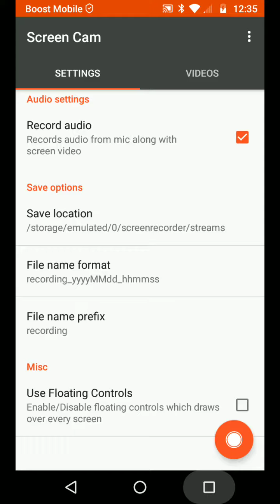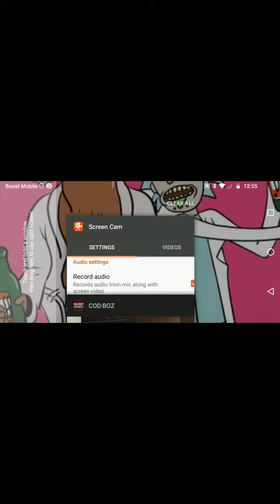Intense run on Ascension (Black Ops 1)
Stream of an intense run on Ascension by maGestic